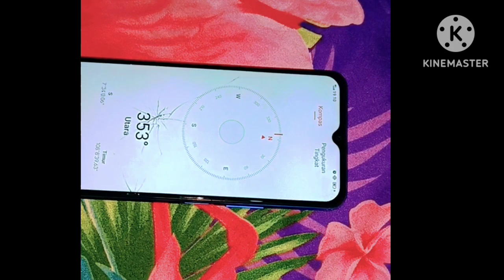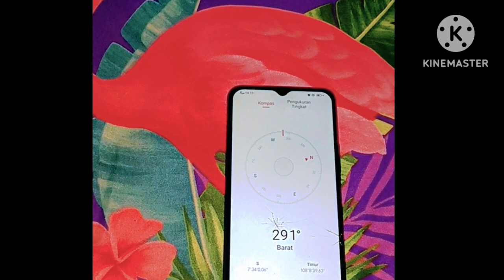beginilah, jika MAGNET di dekatkan ke KOMPAS‼️